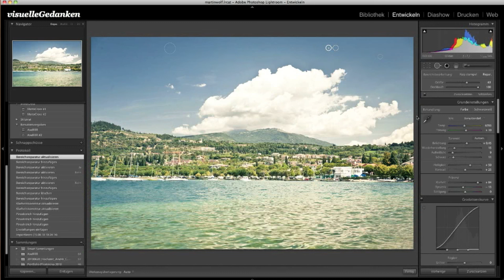visuelleGedanken.de Adventskalender 2010 - 01. Sensorflecken entfernen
visuelleGedanken.de Adventskalender 2010
01. Sensorflecken entfernen.